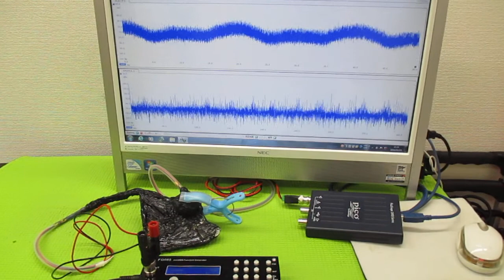超音波発振による相互作用を考慮した「超音波制御技術」